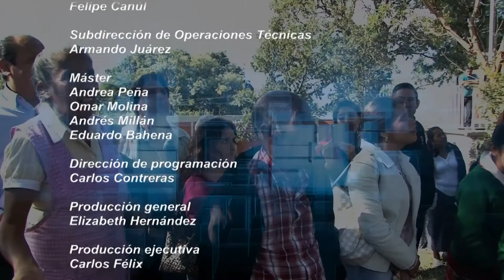Morelos Trabajando 2018 / 05 Benning Academia de Música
Tito Quiroz, un joven de la ciudad de Ensenada, Baja California y quien radica en Morelos. Él es director de la Academia de Música Benning sede Cuernavaca, que representa una oportunidad de cambiar la vida de los jóvenes a través de clases de violín, viola, chelo, contrabajo, piano, voz y guitarra. Tito, ganador del Premio Nacional de la Juventud en 2015, fue contactado por Elena Cepeda para dar una plática en los albergues que tiene el DIF y motivar a los jóvenes.